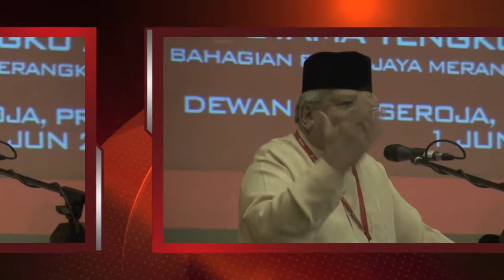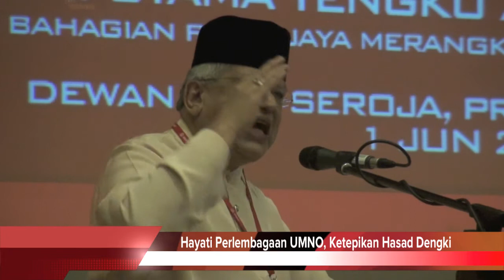Hayati Perlembagaan UMNO, Ketepikan Hasad Dengki : Tengku Adnan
Setiausaha Agung UMNO, Datuk Seri Tengku Adnan Tengku Mansor menyeru ahli-ahli UMNO di semua peringkat untuk terus mempertahankan UMNO dengan memahami prinsip perjuangannya berteraskan Perlembagaan parti selain mengetahui latar belakang penubuhan parti.

Katanya, dengan memahami aspirasi sebenar parti melalui penubuhannya yang dilakukan oleh para pejuang terdahulu tentunya masyarakat hari ini akan menghargai dan terus mempertahankan kewujudannya.

"Bayangkan jika semua persatuan orang Melayu tidak bersatu pada tahun 1946 tetapi nenek moyang kita sanggup berjuang demi memikirkan masa depan anak bangsa Melayu tidak tergugat. Walaupun kebelakangan ini banyak pihak yang berkata UMNO sudah tidak relevan tapi percayalah UMNO tetapi 'Dulu, Kini, Selamanya' akan tetap pastikan hak orang Melayu di bumi Malaysia ini tidak diganggu gugat," katanya.